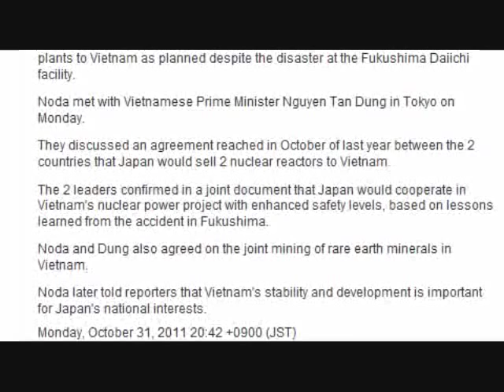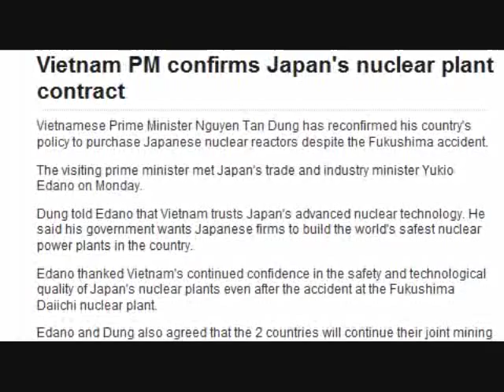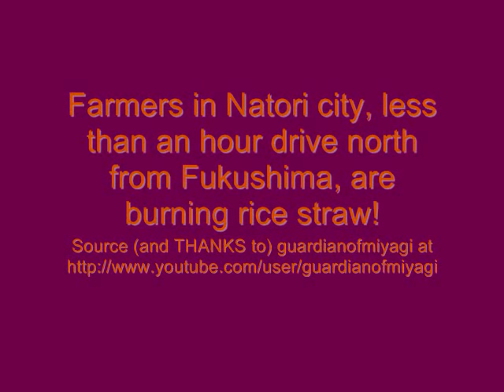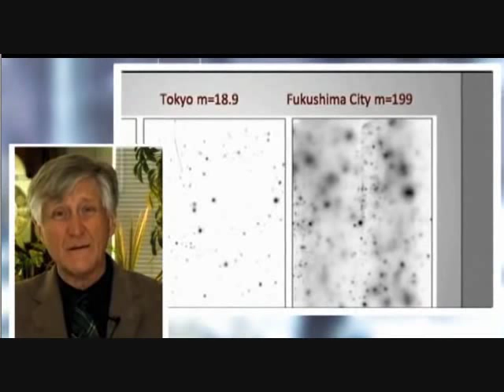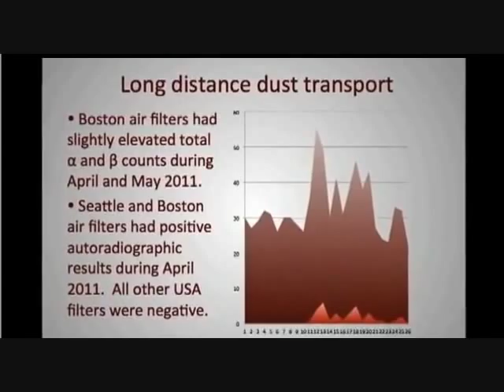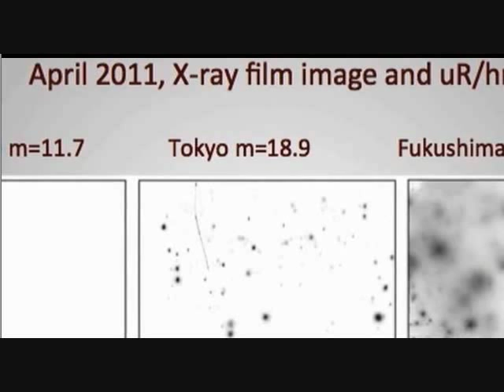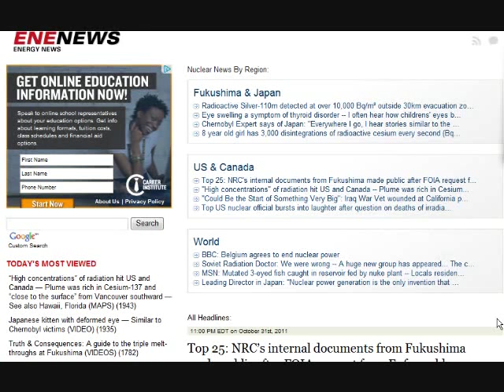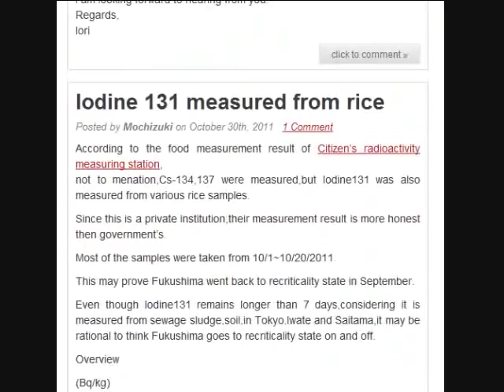Vietnam-Japan Nuclear Deals; Straw Burning near Fukushima & A.Gundersen on Radiation Contamination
Arnie and Maggie Gundersen/Fairewinds Associates (Mr. Gundersen, a nuclear engineer and a former nuclear industry executive, is an unequalled US expert on nuclear energy and nuclear industry problems):

See also:
Fukushima links (Fukushima Daiichi live and a youtube compressed version):

FAIR USE NOTICE:  Any copyrighted (© ) material is made available to advance understanding of ecological, political, human rights, economic, democracy, scientific, moral, ethical, and social justice issues; this constitutes a 'fair use' of any such copyrighted material as provided for in  Title 17 U.S.C. section 107 the US Copyright Law.

[NOTE: Half-life is the time taken for a radioactive substance to decay by half.] * Cesium-134 ~ 2 years * Cesium-137 ~ 30 years * Iodine-131 ~ 8 days * Plutonium-239 ~ 24,200 years * Ruthenium-103 ~ 39 days [Ruthenium is a fission product of uranium-235.] * Ruthenium-106 ~ 374 days * Strontium-90 ~ 28.85 years [Strontium-90 is a product of nuclear fission and is found in large amounts in spent nuclear fuel and in radioactive waste from nuclear reactors.] * Uranium-234 ~ 246,000 years * Uranium-235 ~ 703.8 million years * Uranium-238 ~ 4.468 billion years (Source